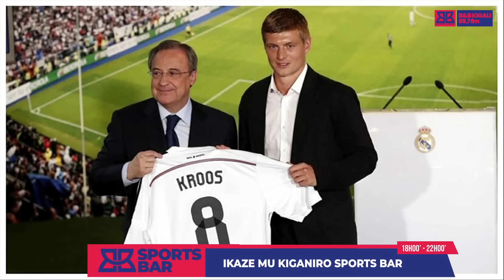EURO IZABA ARIRYO RUSHANWA RYANYUMA TONY KROOS ,AGIYE BENSHI BATABISHAKA !!